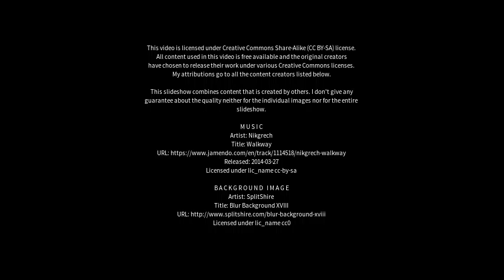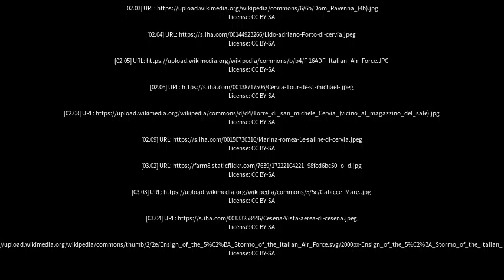Best places to visit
Best places to visit - Cervia (Italy) Best places to visit - Slideshows from all over the world - City trips, nature pictures, etc.